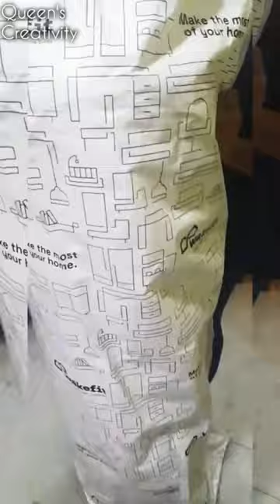Orthopedic Mattress, Diwan Mattress, BedMattress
Wakefit Mattress | 10 Years Warranty | Orthopedic Mattress, Diwan Mattress, Bed Mattress, Memory Foam Mattress, 8-Inch Diwan Size Mattress (75x48x8 Inches, Medium Firm, White)